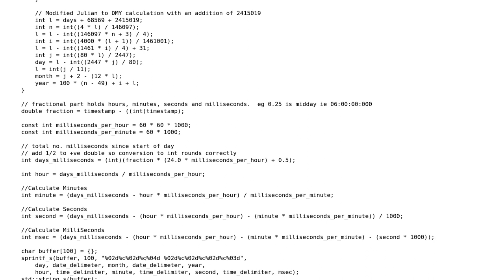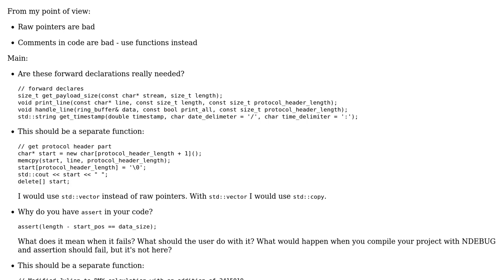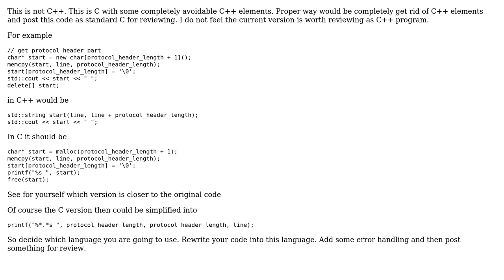Code Review: Binary protocol print utility in C++ (2 Solutions!!)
Code Review: Binary protocol print utility in C++

With thanks & praise to God, and with thanks to the many people who have made this project possible! | Content (except music & images) licensed under CC BY-SA | Music | Images & others | With thanks to user Artemy Vysotsky user arcomber user Adam and the Stack Exchange Network Trademarks are property of their respective owners. You are responsible for your own actions.